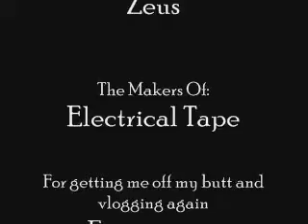Finally Fixing my Webcam!!!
After a few months of trying to use my webcam with its chewed through cable (thanks to my chihuahua Zeus), I finally decided to splice the wires back properly.

PS if you haven't checked out Freeepeace yet OMG YOU SO NEED TO!